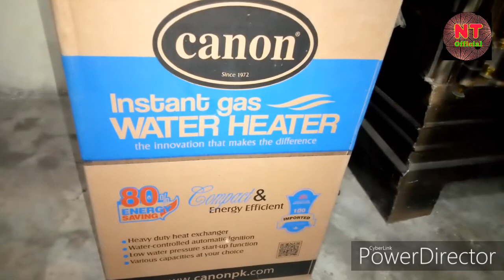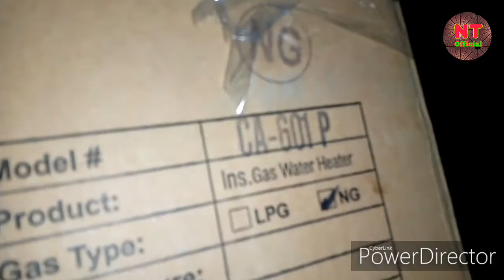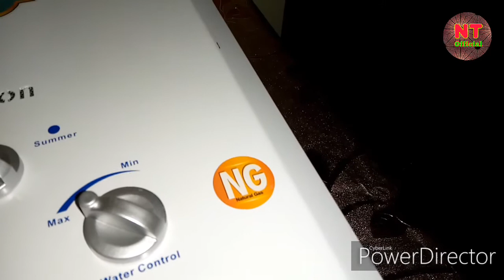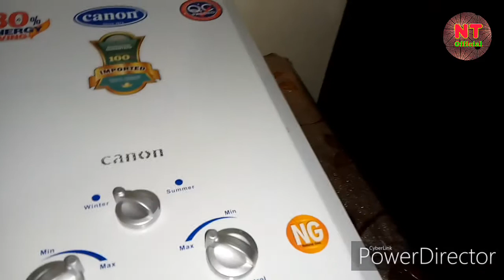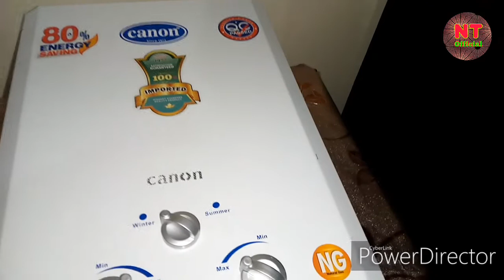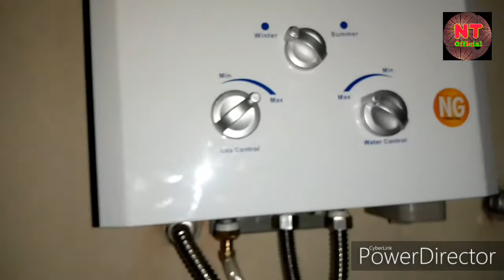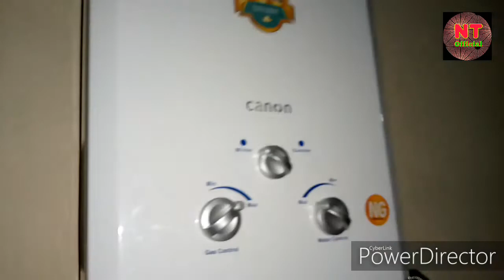How to install Instant geyser ,Gas water Heater ||Canon Geyser|| Canon gas geyser review in Urdu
In this video you can know basic function of a instant water geyser. And installation.